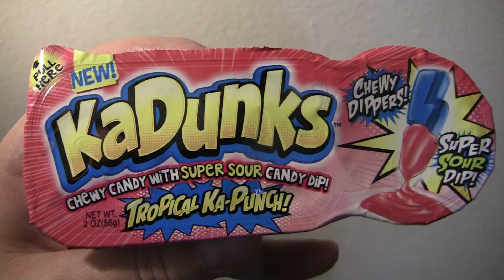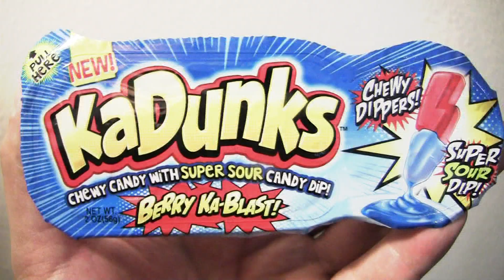Kadunks Sour Candy - Grubbin' with Cult Moo Ep.109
In this episode of Grubbin' we try a Kadunks, a new type of sour candy with gummies you dip in a sour syrup.
These were sent to us by the company for review.

On this show we will feature different types of snack food, fast food, beverages and basically anything else we are interested in trying that might actually taste good!